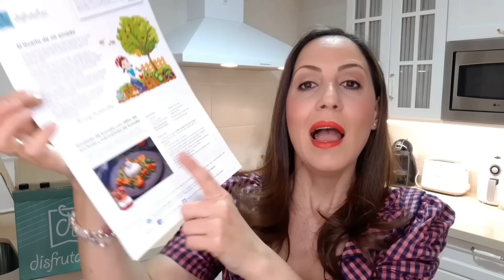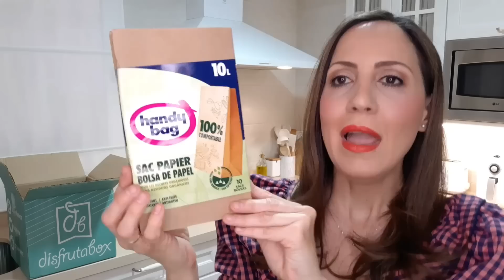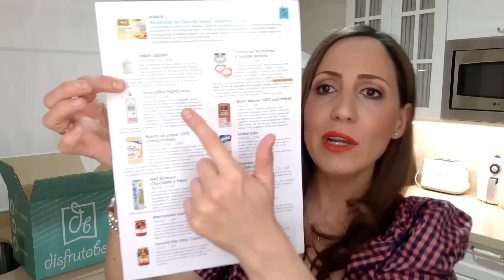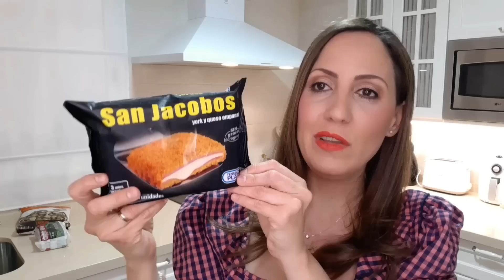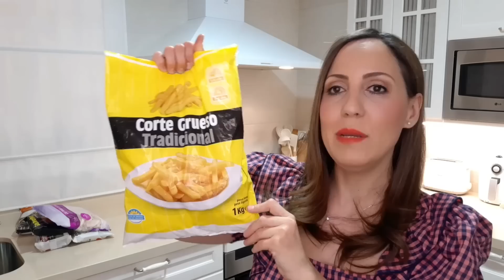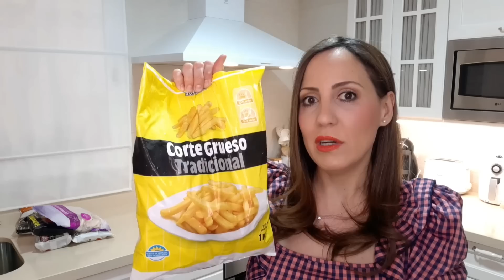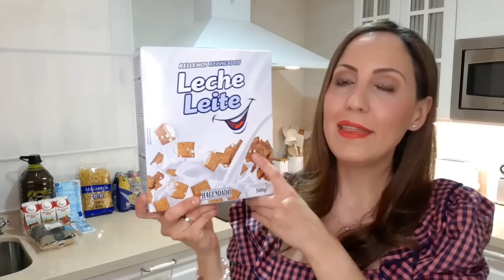MERCADONA🛒CARRO LLENO POR 85€ !! // COMPRA SEMANAL ECONÓMICA // CAJA DISFRUTABOX // BAJADA PRECIO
Hola Familia.
Espero que estéis muy bien, hoy vengo con una nueva comprita de MERCADONA, he llenado un carro por 85€ !!
Besitos.

MI INSTAGRAM: _l.epetit_